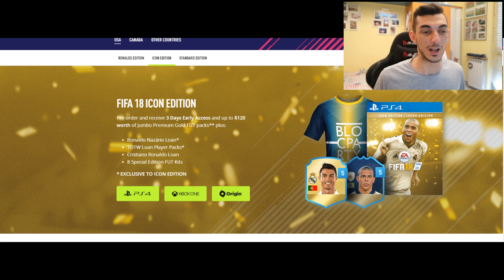FIFA 18 - LEGGENDE CONFERMATE SU PS4 + EA ACCESS E TRAILER!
▽▽▽ SEGUIMI QUI ▽▽▽

Ancora non ci sto credendo! Finalmente le Leggende arrivano su PS4!! Siete fomentati??

Maglie e completi da calcio a prezzo bassissimo!!
(Quando si effettua un ordine è obbligatorio comunicare che io sono stato il referente della sponsorizzazione)

Video realizzato esclusivamente dal sottoscritto con: ELGATO GAME CAPTURE HD, SONY VEGAS, CANON EOS M10 , SAMSON METEOR MIC, PHOTOSHOP!